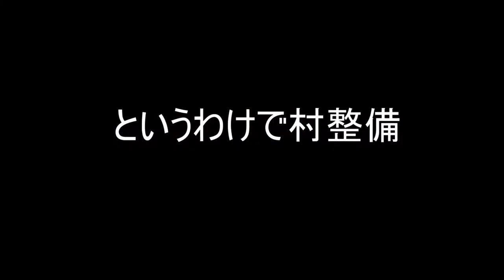【Minecraft】俺はでっけえ街を作る!! ゲーム実況 part9 1.14アップデートヤバ過ぎ編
まあ新元号になった五月一日、言ってしまえば令和の日＝プロスぺの日だったわけだけど、まあ実際は日付変わる前後で投稿して、サム布設定とか終わった時が五月一日だったから、登校日は四月三十日になってるけど。まあ結局もう六月になってるんだけど、一周年の動画が録画データなくした動画って嫌だけど、そしてテストがあるからまたしばらく空く、底辺の成績とっちゃったから今回ほんとどうにかしないと、テストまで勉強頑張って、終わったらいろいろやろう、この動画をアップロードすれば、もう心残りはない、さあ勉強しよう！